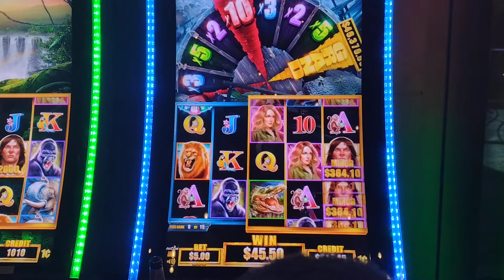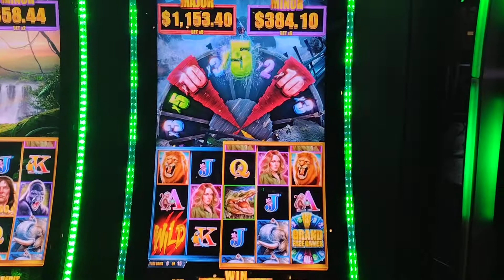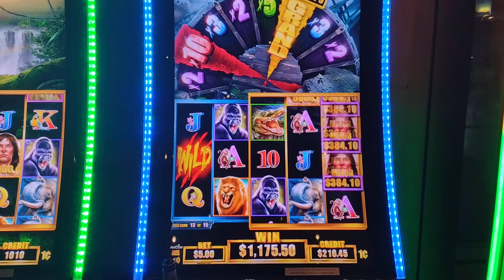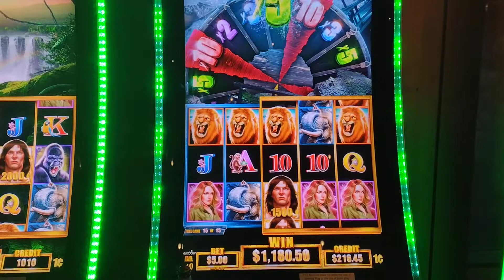amazing hit on "Lord of the jungle"